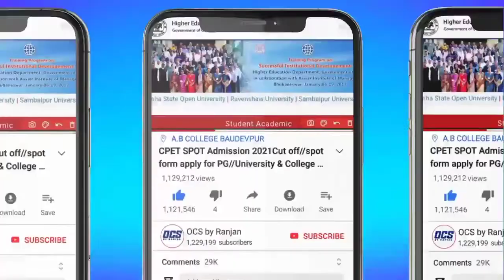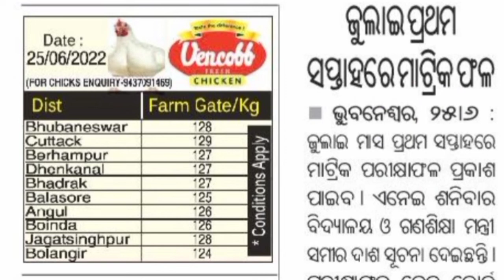Odisha Metric Results 2022//10th results check now//how to check 10th results 2022/bse 10th results